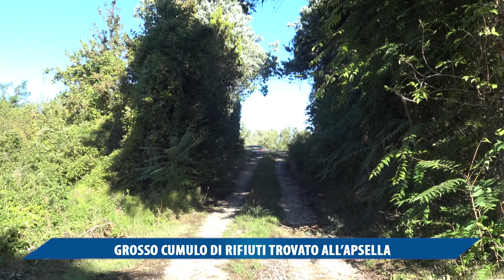Grosso cumulo di rifiuti trovato all’Apsella - Vallefoglia Magazine